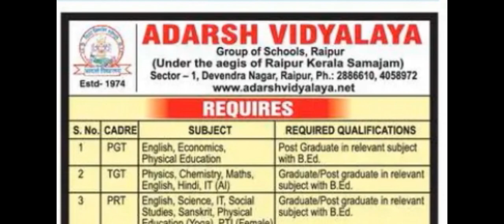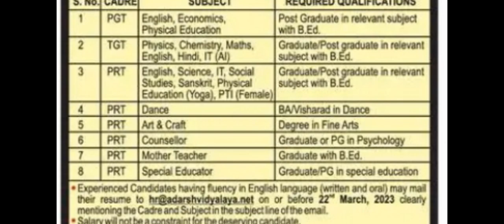आदर्श विद्यालय में आई योग वेकेंसी // adarsh school recruitment 2023 // yoga vacancy 2023 // yoga